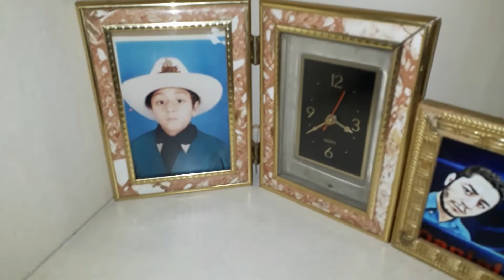TOUR PELO MEU QUARTO